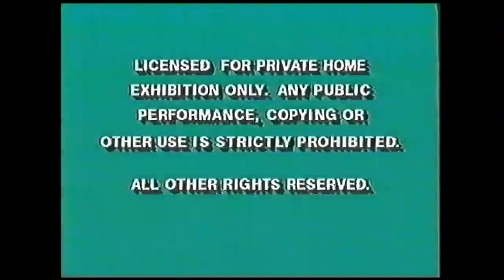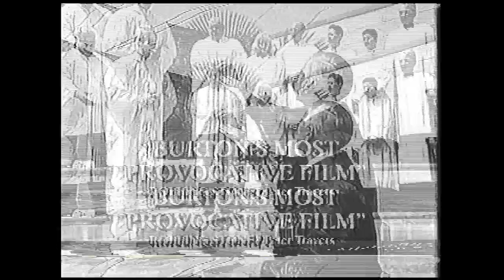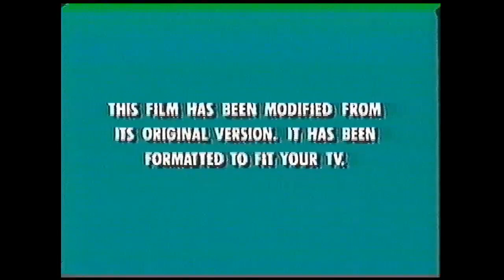Opening to The Puppet Masters 1995 VHS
Distributor: Hollywood Pictures home Video

List of contents:

1. FBI Warning screen
2. Hollywood Pictures home Video logo
3. Now Available to own on Videocassette bumper
4. The Crow trailer
5. Ed Wood trailer
6. Feature Presentation bumper
7. Format screen
8. Hollywood Pictures logo